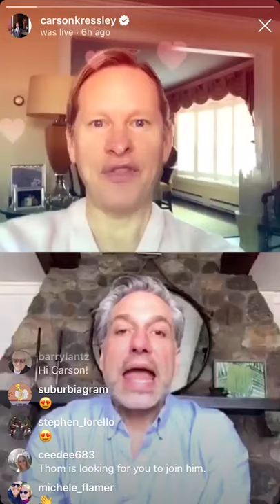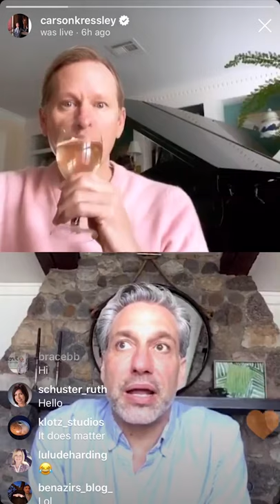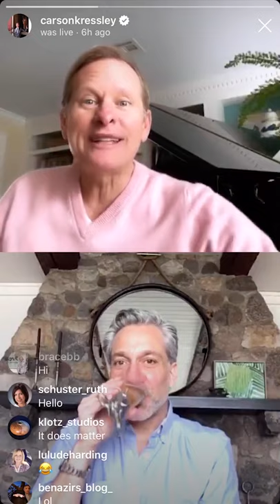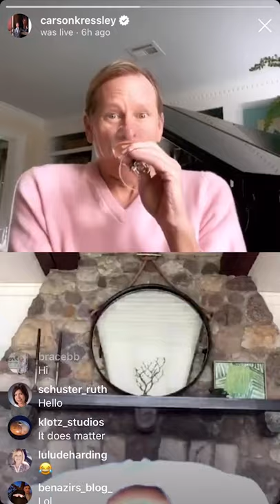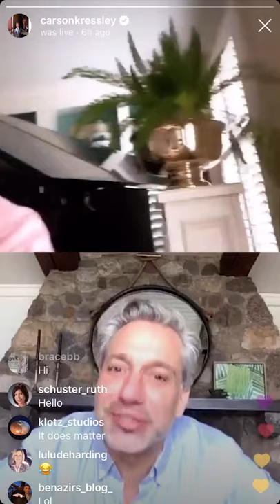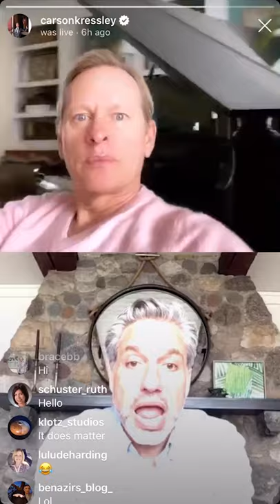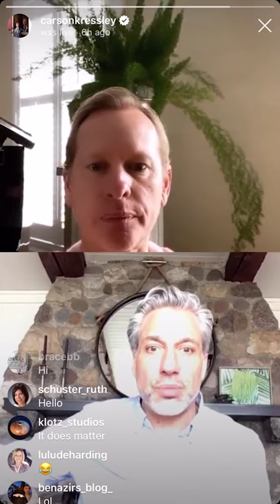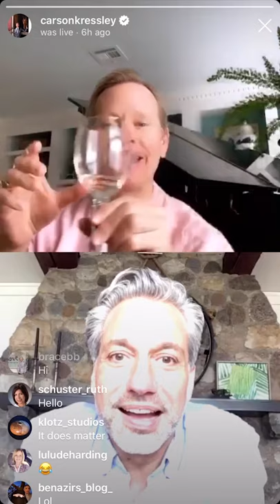House Calls with Thom Filicia featuring Thom Filicia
Join me (Thom Filicia) as I make HOUSE CALLS to my friends, colleagues, tastemakers and pals to check in and catch up on how they are and what they're up to!